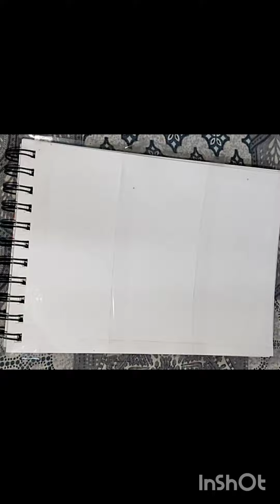Three in one drawing/ Brush pen drawing / scenery painting youtubevideo drwwing brush pen